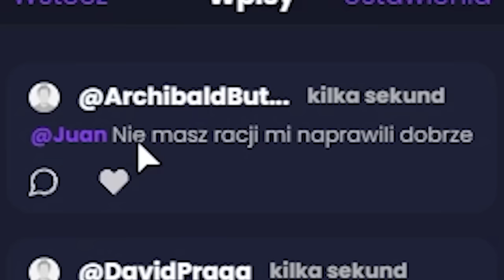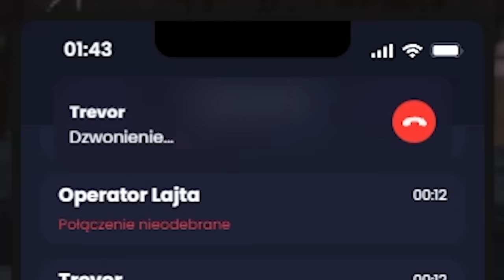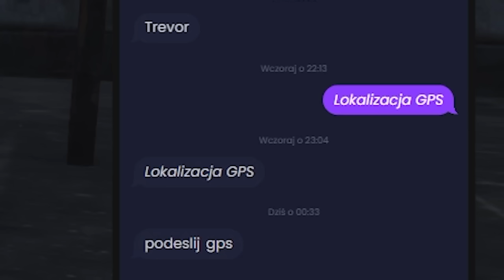RENOWACJA AUT I KRADZIEŻ RADIOWOZU! (GTA RP 5CITY)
Young Multi gra w GTA RP na 5CITY!
Twitch: (poniedziałek, wtorek, czwartek - 18:00)